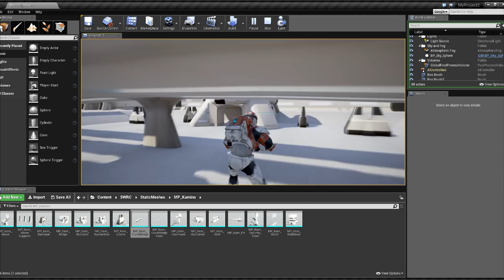SRWC in UE4: Arena A17 Preview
Need more Republic Commando?
swrc-modding.net